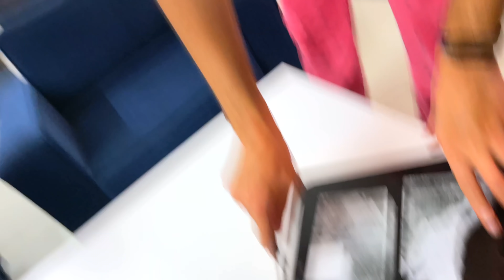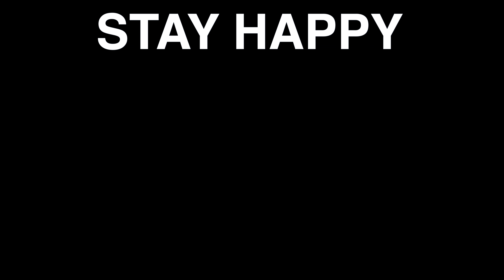Finally @CookingPaaji ka Play Button aa gaya | TP VLOG 116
Travelling Paaji Daily Vlog 116